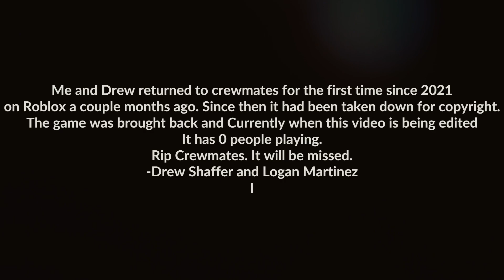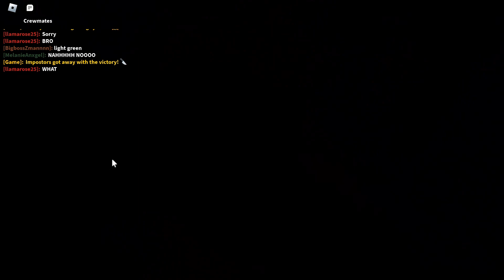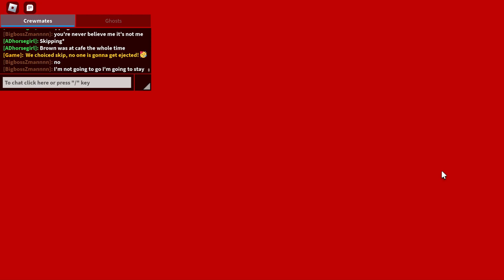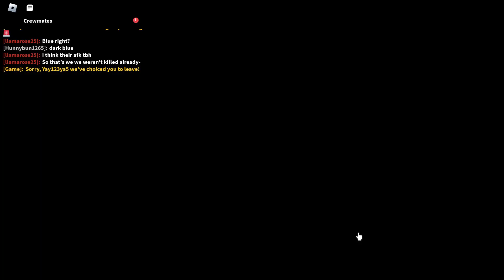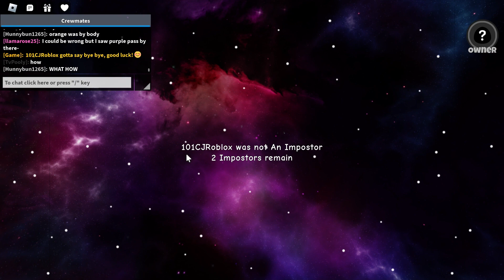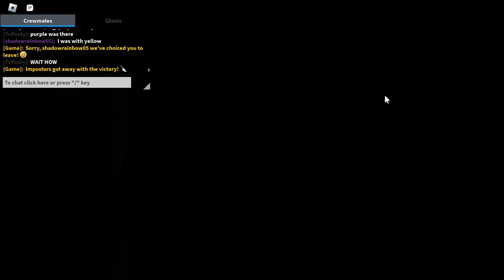Logan and @DJShaffer play Crewmates in 2024 | Roblox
Sub to all our other channels on rocheezit.
Channels: @LDReactstoYT @LANDDGAMEZ @loganmartinezenespanol4724 @loganmartinezrobloxgiveawa4194

Rocheezit is fun!